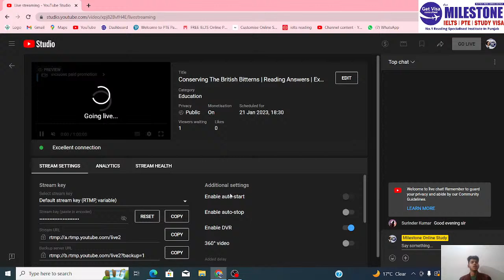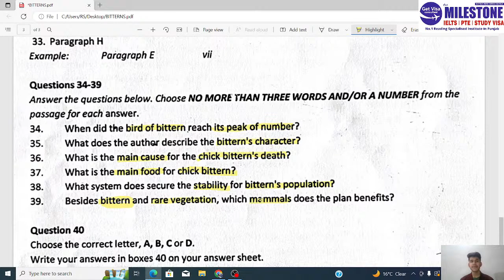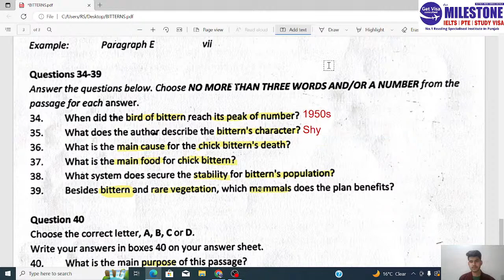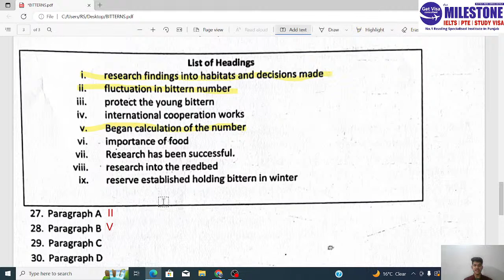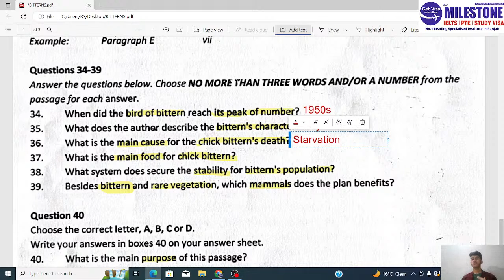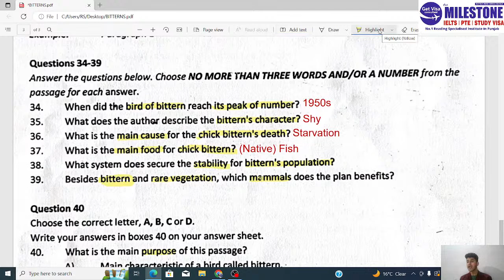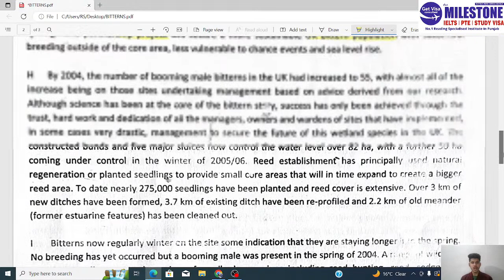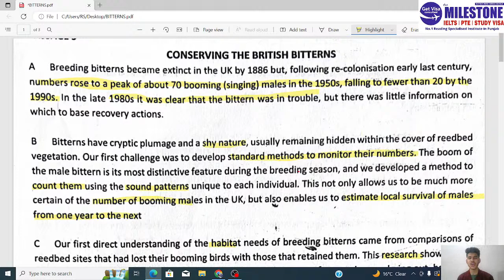Conserving The British Bitterns | Reading Answers | Explanation With 9 Bander Simran Sir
1. Expert Trainers with Minimum 8 Bands ( Winner of Best Teacher's Award )
2. Best Quality Study Material ( Repeated in almost every Exam )
3. Tie up with Former IDP Examiner & Overseas Trainers for Special Sessions ( Tips & Tricks )
4. 15 Days Master Classes before Exam ( Increase your .5 to 1 Band )